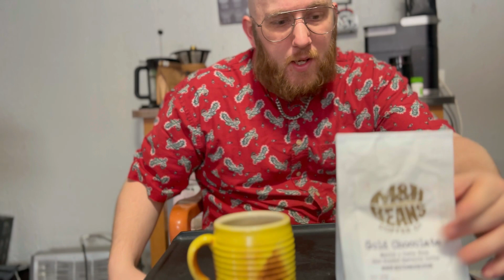M&H Beans Coffee Co. REACTIONS S2 #1 COOLEST COFFEE EVER!?!?!?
Jordy Reviews an interesting coffee brand!!

M&H Beans Coffee Co.